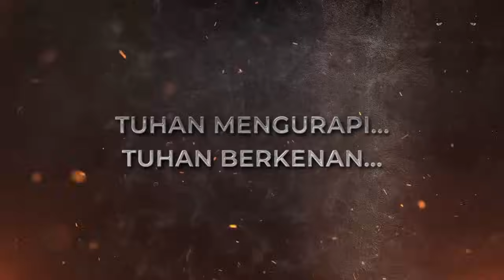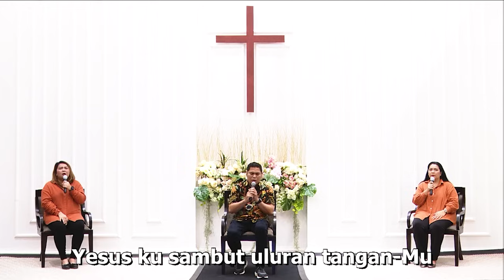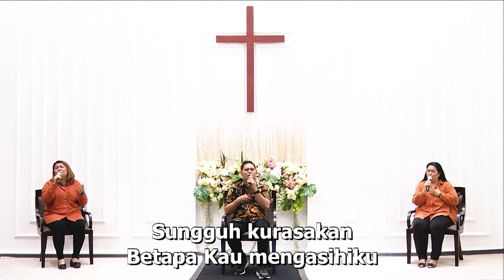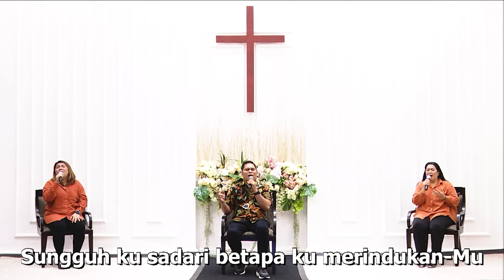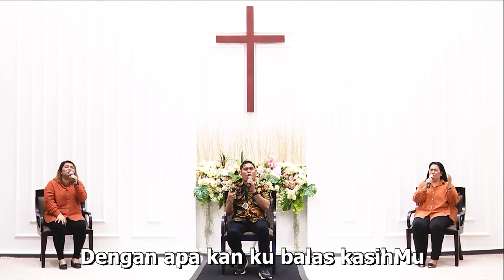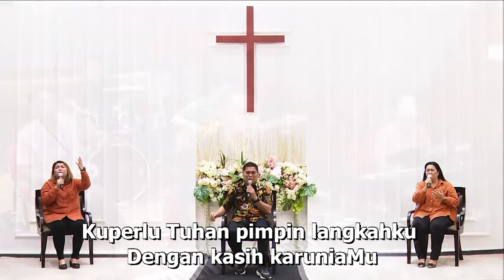Menara Doa Online : Jumat, 09 Februari 2024 (Cara Membuat Perubahan Besar dalam Hidup) Part. 2